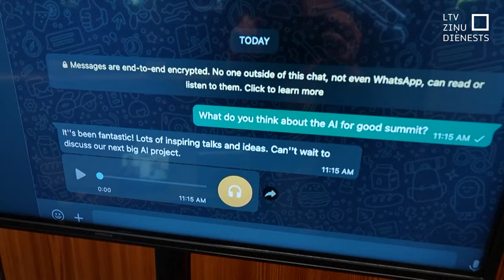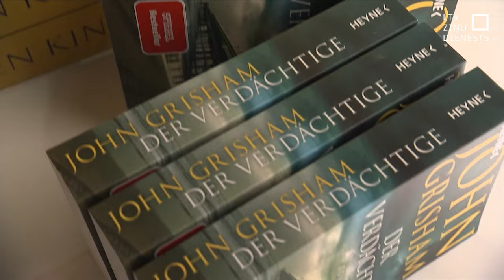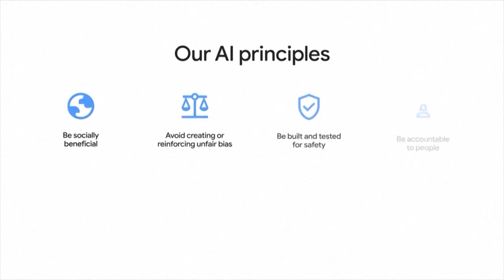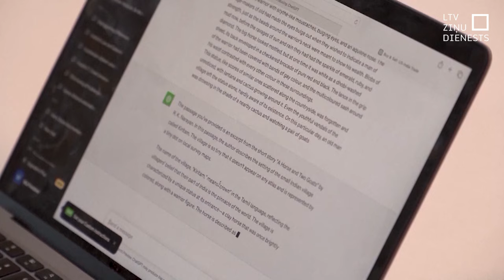Mākslīgais intelekts – liels izaicinājums Eiropai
Tas, cik lielā mērā mēs izmantojam mākslīgo intelektu, noteiks Eiropas konkurētspēju un turpmāko ekonomisko attīstību. Pagaidām Eiropa šajā jomā iegulda krietni mazāk nekā ASV un Ķīna, kas paļaujas arī uz ievērojamām privātām investīcijām. Tikko Eiropā ir veikta pirmā šīs jomas revīzija, lai noskaidrotu – kā Eiropai sokas ar pirms vairāk nekā 5 gadiem pieņemto plānu par ieguldījumu palielināšanu mākslīgā intelekta jomā.  Secinājumi nav pārāk iepriecinoši.